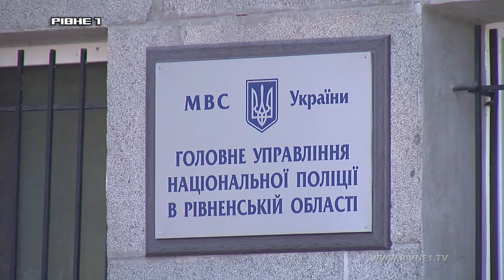На Відінській тіло з вогнепальними пораненнями знайшли сусіди